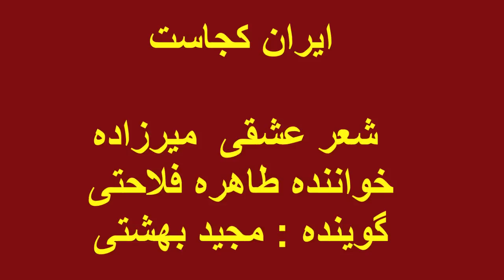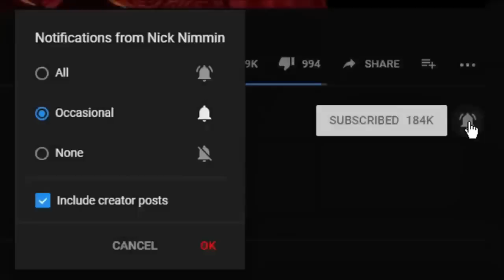ترانه ای دلهره آور زن با کفن ازقبردرامد میگه ایران کجاست؟این ایران نیست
خواننده ترانه ای اعجاب انگیزودلهره آورمیخواندترانه ای دلهره آورزن با کفن ازقبردرامد میگه ایران کجاست؟این ایران نیست و ادامه  ترانه تاثیرگذاررا درویدیوببینید